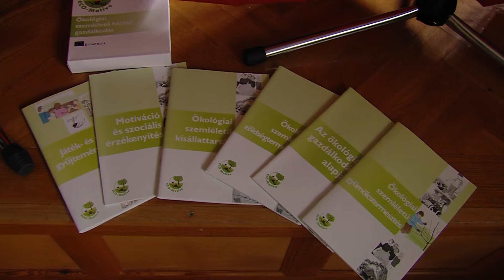Kanizsa TV Híradó – Elkezdődött a képzők képzése